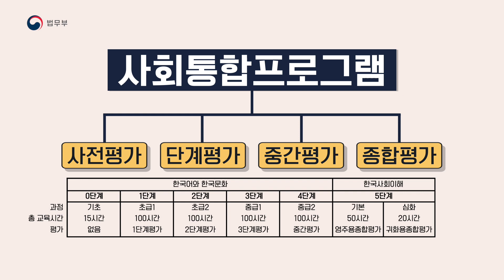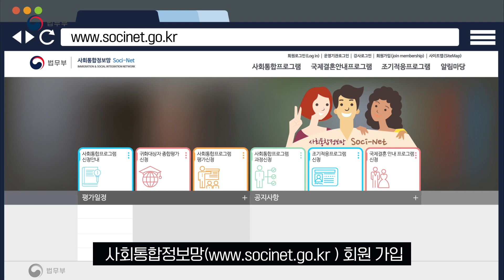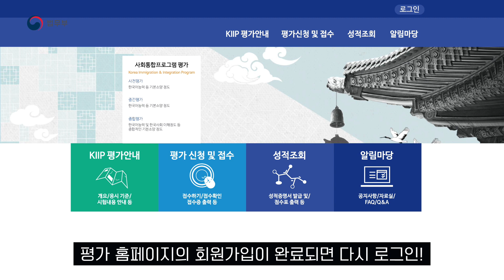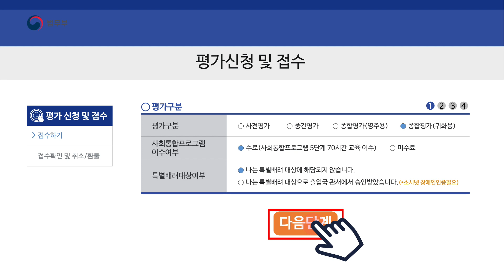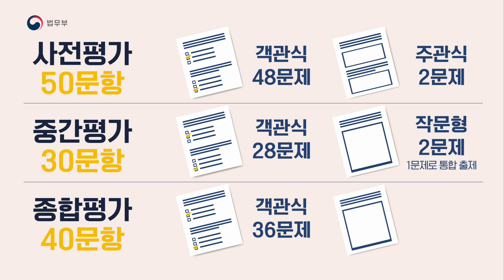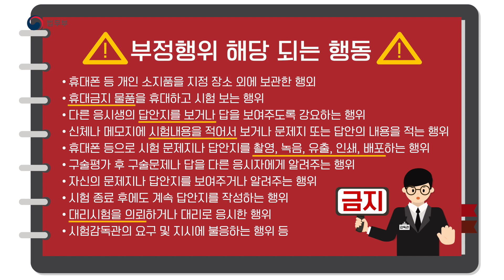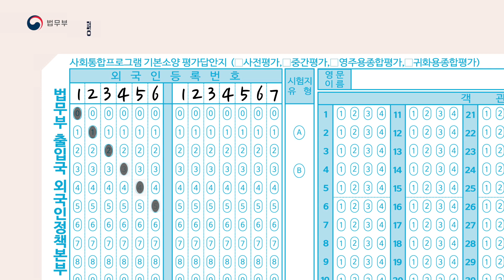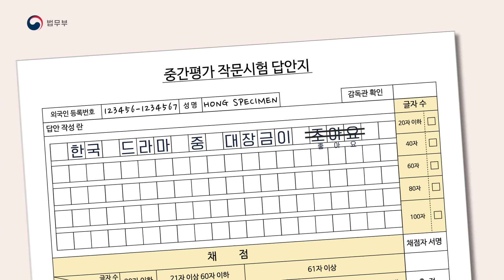법무부 사회통합프로그램 평가안내영상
외국인을 위한 사회통합교육
이민자 사회통합 프로그램 알아보기!

대한민국에 체류하는 이민자가
우리사회 구성원으로 적응 하는데
필수적인 기본소양을 통해 한국을 알아가세요~